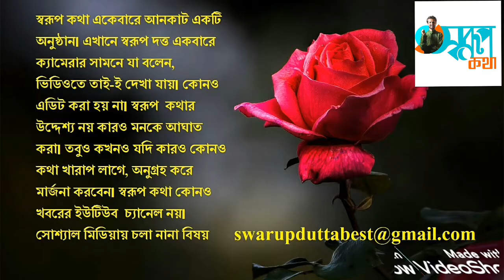I believe KL Rahul should open with Mayank Agarwal : Ashish Nehra । Swarup Katha ep-924 । IND vs AUS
Former India pacer Ashish Nehra is of the opinion that in-form KL Rahul should get the nod ahead of Shubman Gill or Prithvi Shaw to open alongside Mayank Agarwal for India in the Border-Gavaskar Test series vs Australia. Nehra said that if Rahul can score runs given the form he is currently in, the opening conundrum can turn into a strength for India.KL Rahul is back in the Test squad after a gap of over one year and is in red-hot form in the limited-overs format. Rahul was the Orange Cap holder in IPL 2020, mustering 670 runs at 55.83 alongside five fifties and a century."There is the question surrounding India’s opening pair, as to who will open with Mayank Agarwal. I wouldn’t exactly call it a weakness, but it surely is a concern at this point. You can look at Shubman Gill or even Prithvi Shaw for that matter, but I believe it should be KL Rahul to open the batting for India. If he can score runs given the kind of form he is in, this weakness can transform into a strength for India. I would want him to play," Ashish Nehra said.